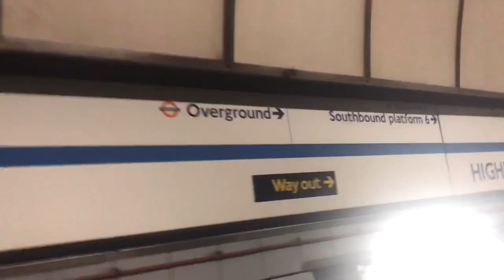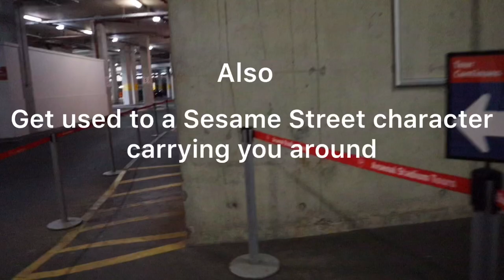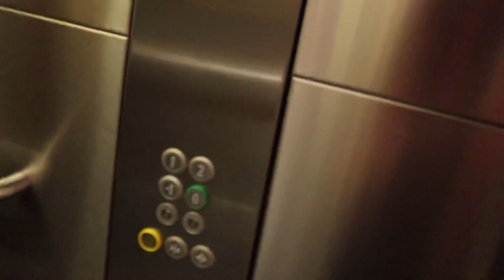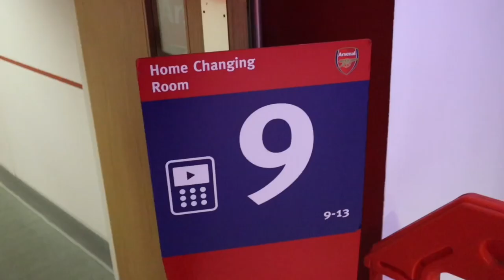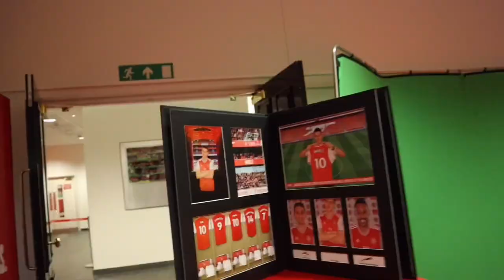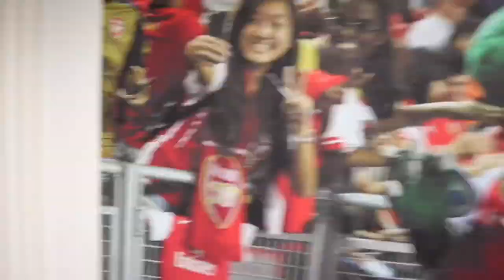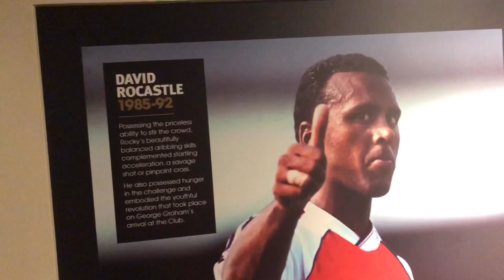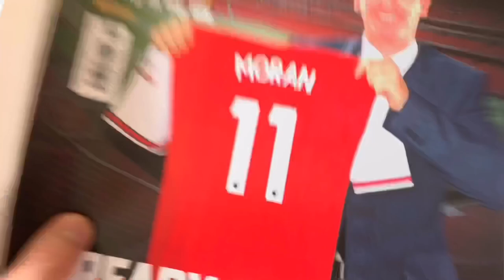Arsenal Stadium Tour Vlog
I took tour of the Emirates Stadium! I covered pretty much everything it involves, so, if you're thinking about going on it, I hope this video helps! And I hope you enjoy watching me roam about! I'm still new to this and the support means a lot right now.

Due to software issues (spending all my money on a Canon camera instead of a laptop), I had to edit the entire thing on my phone! Which is why it took so long to bring out! Itzy-witzy screens make the canvas errors scream a wise man never said - probably because he was wise and chose to be an accountant instead of a YouTuber. Be smooth sailing once I'm back at Uni; I just pray all my subscribers aren't wearing their glasses until that point, and/or the least OCD people on earth.

Musician: Philip E Morris

Musician: @iksonofficial

Musician: Rook1e

Musician: Rook1e [w/ j'san.]

Musician: Jef

Musician: Not The King.👑